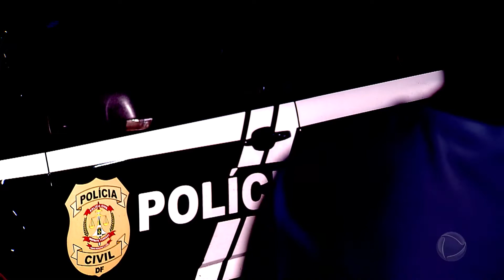Mulher faz falsa transação via PIX e aplica golpes em farmácias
Uma mulher foi presa após aplicar golpes em farmácias do Distrito Federal fazendo falsas transações via PIX. A suspeita levou perfumes, fraldas e remédios e deu prejuízo de R$ 2.500. Os golpes foram em estabelecimentos de Samambaia e Guará. Se condenada por estelionato, a mulher pode pegar até oito anos de prisão.